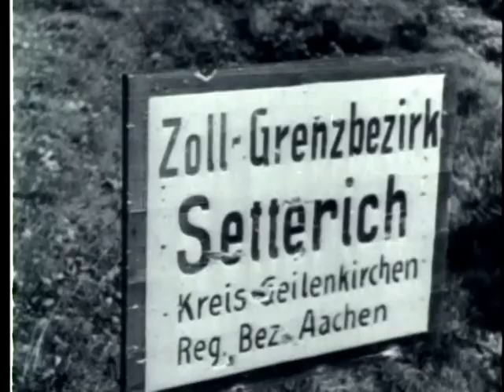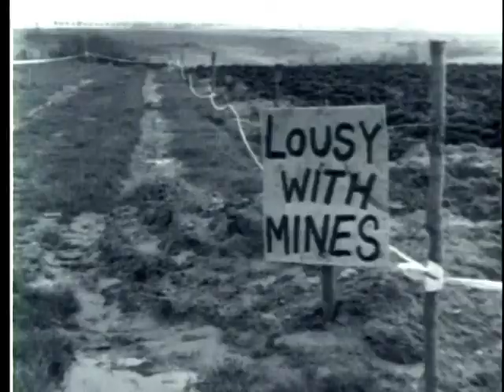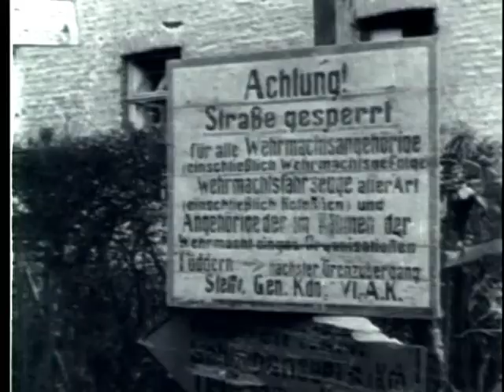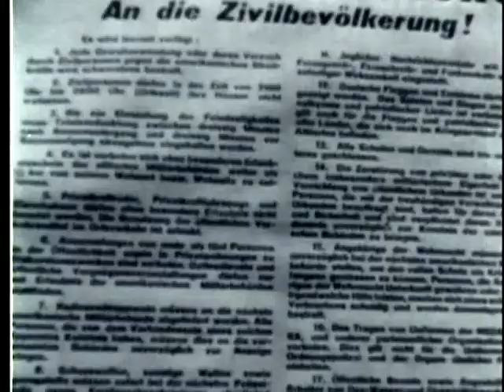American 9th Army - Aachen To The Roer River (1946)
Activities Of The 9th Army From Aachen To The Roer River.

Pin 20339

American Ninth Army - Aachen To The Roer River